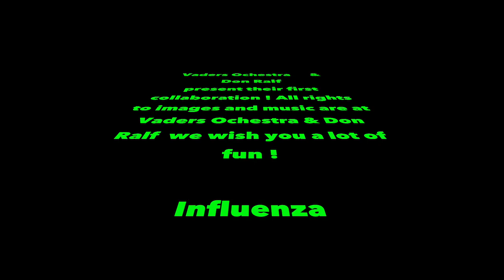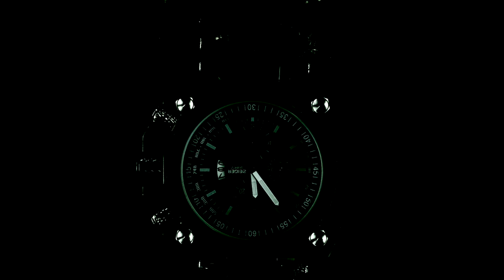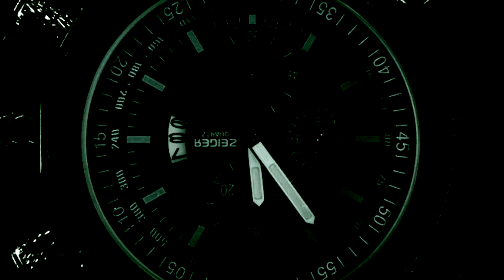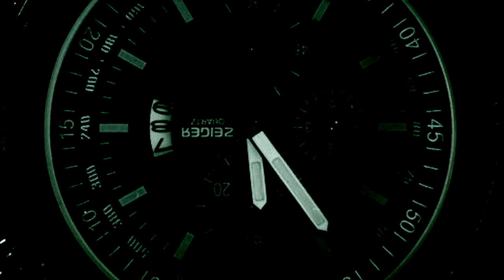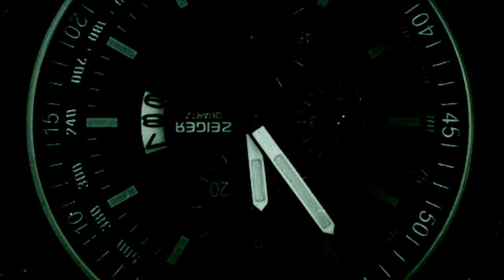Vaders & Don - Influenza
Eine erste Cooperation zwischen Don Ralf, DarkHarzStudio und Vaders Orchestra. Dieses Video wurde produziert am 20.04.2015, alle Rechte auf VIdeo und Bild bei Rolf Gerlach, 37197 Hattorf am Harz, Musik: Ewald Wöstefeld, Ringstr. 19 b, 47228 Duisburg, komponiert Mai 2009, all rihgts reserved.